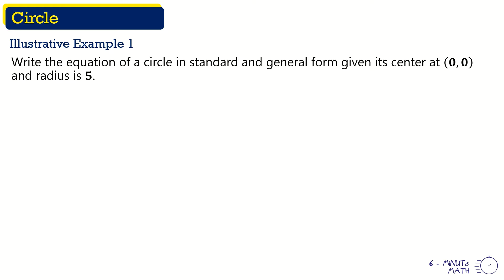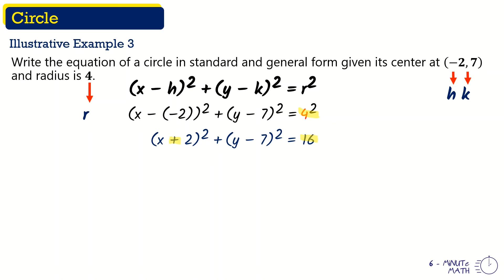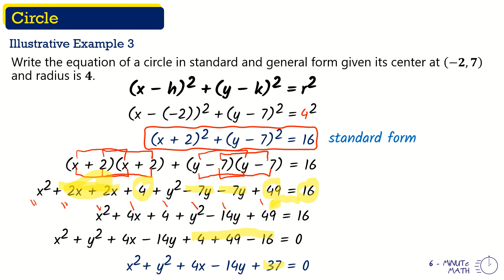Writing Equation of a Circle in Standard Form and General Form | Precalculus (TAGALOG)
Hi Guys!! Welcome to 6-Minute Math. Sa video na ito  aalamin natin kung paano idetermine ang standard and general form ng circle gamit ang center at radius.
9. Finding the Equation of a Circle Given the Center and a Tangent Line | Precalculus (TAGALOG)